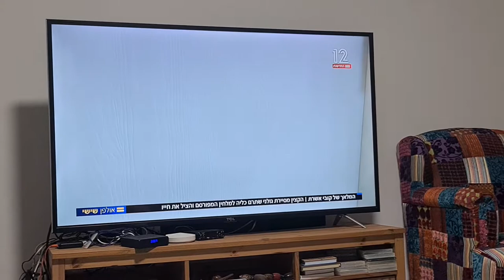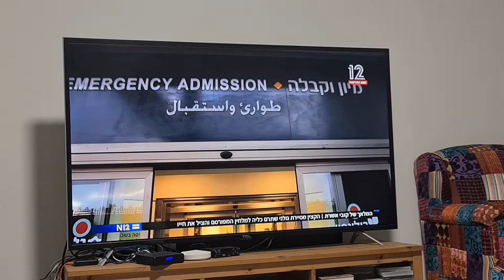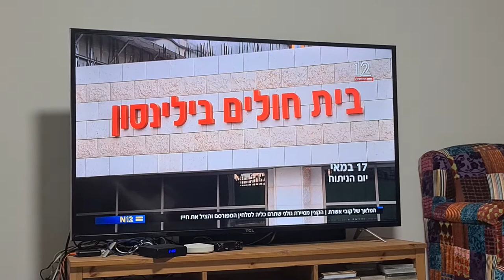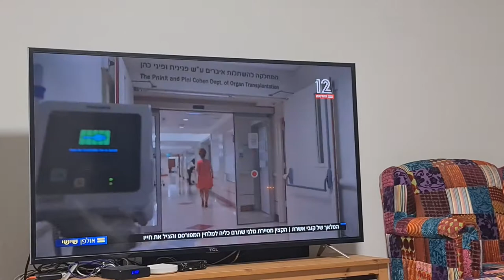המלאך שתרם כליה למלחין קובי אשרת